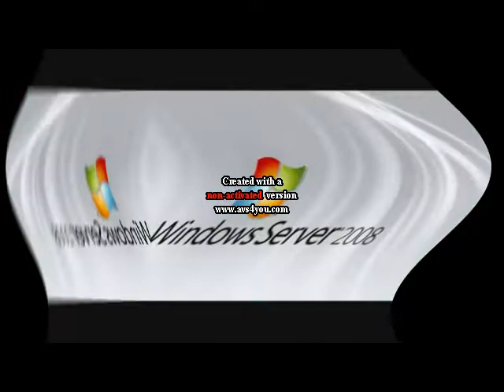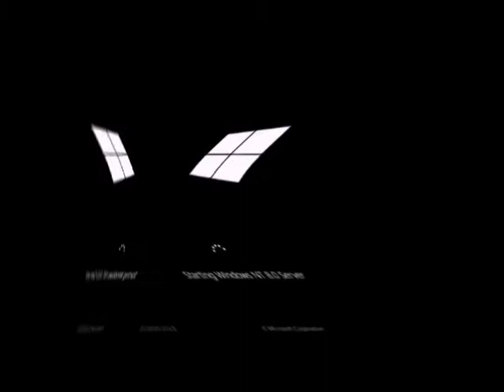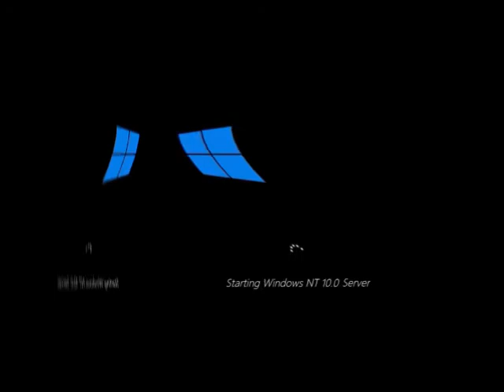Windows Startup and Shutdown Sounds in Werid Woople